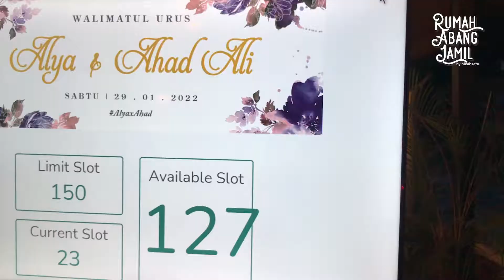Highlight Majlis Resepsi Alya & Ahad Ali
Majlis Resepsi Alya & Ahad Ali ( 29 Januari 2022 ) | Rumah Abang Jamil Johor Bahru